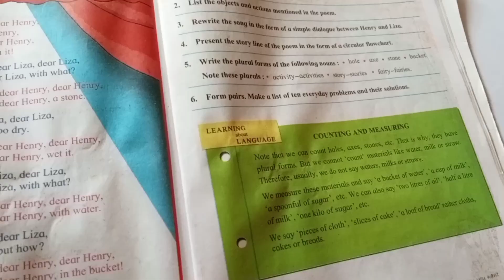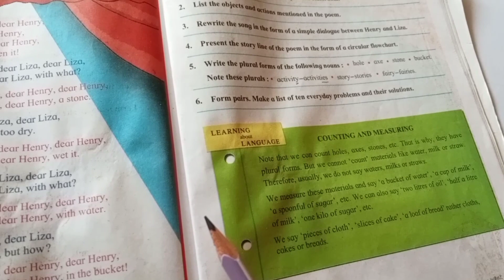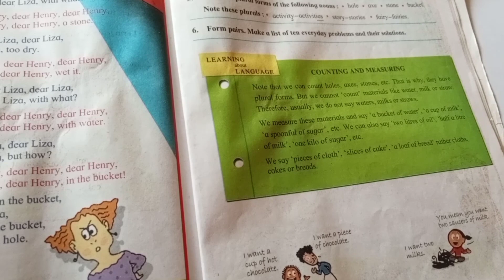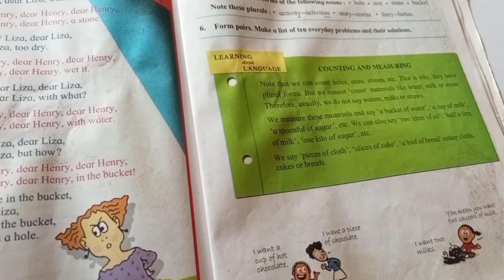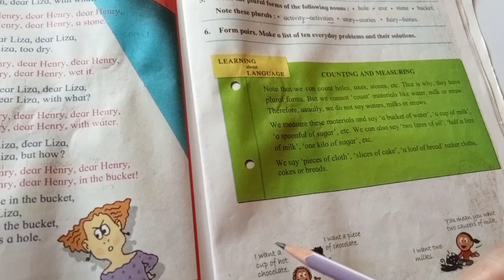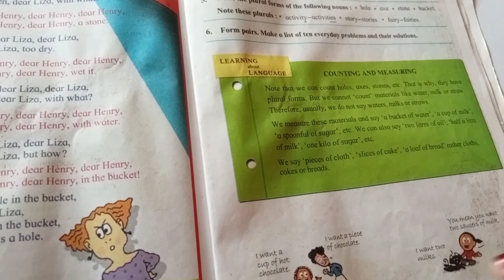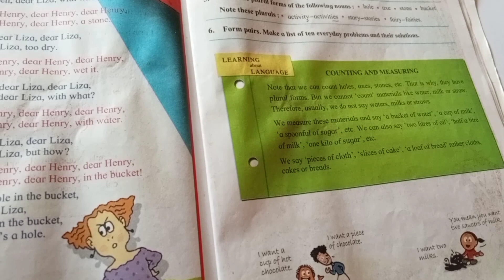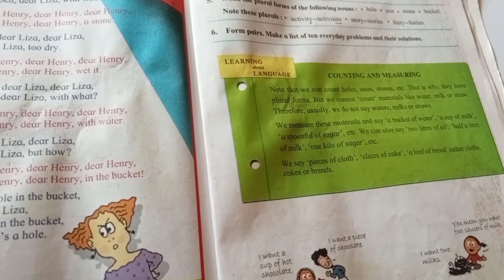6th English # There's a hole in the bucket - Part II #